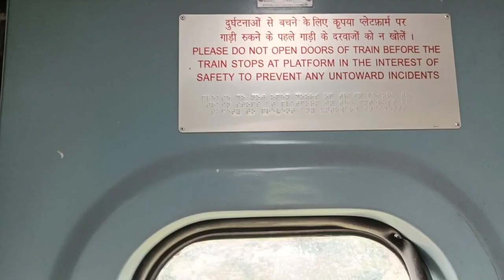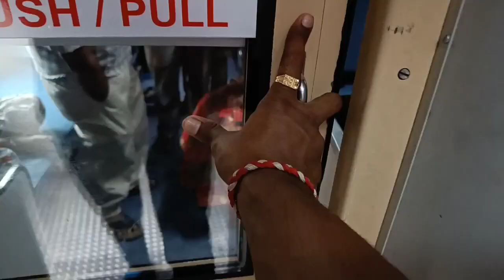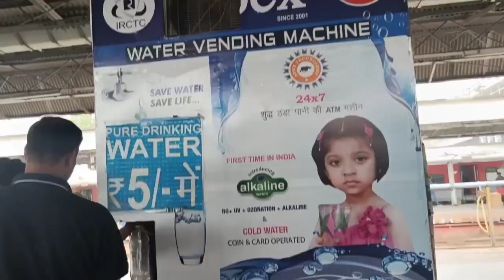53 HOURS IN TRAIN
hi everyone!!
This is a travelling vlog. the vlog is shooted with OnePlus nord 2.
i have made this vlog while travelling to my college which is in Chennai.
I have shooted a amazing experience while travelling from the train.
i hope you all would like it.